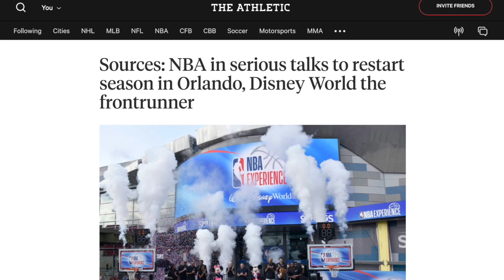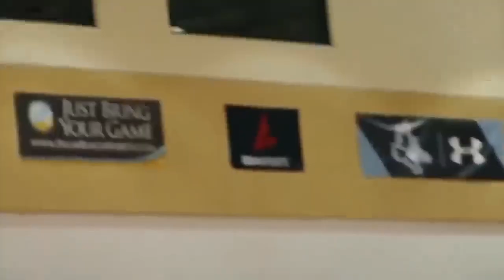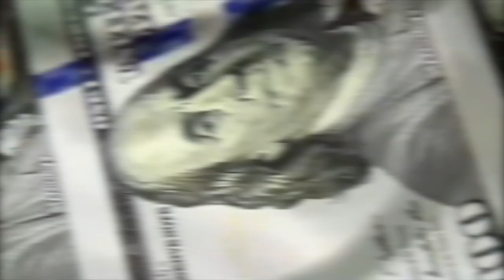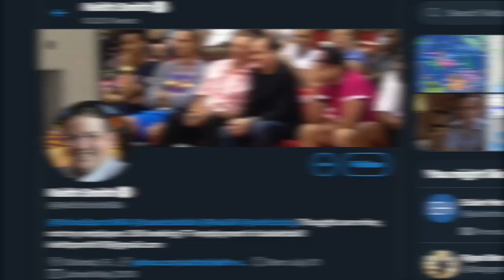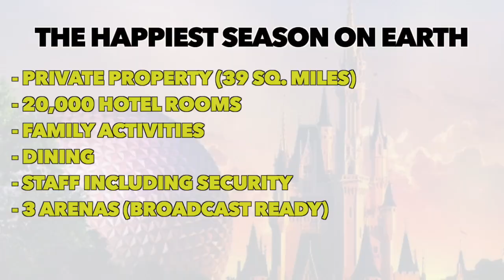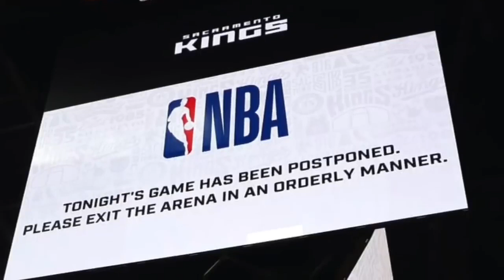NBA DISNEY WORLD PLAN is happening so get ready [2020 NBA RETURN]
All signs point to the an NBA return and the location to play out the season will be Disney World. This video lays out all the reasons The Happiest Place On Earth will be picked as host over several other sites. There’s also the discussion on what a punishment for breaking the rules looks like. Any time you get 300+ millionaires in their 20’s and early 30’s together someone will break protocol over a 2 month period. What will the NBA do if someone tests positive? These are all questions the league has to answer but we’ve thought it out for them already. The NBA will announce its return by mid-June and there’s a full expectation it will be at Mickey’s place.